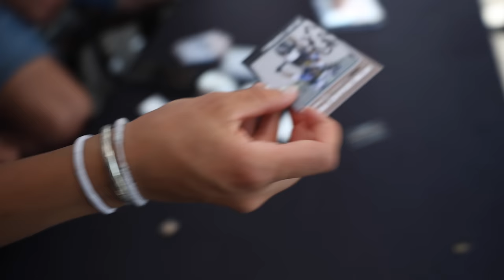Inside Unbound 2023 | Thick Mud Fest!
For the Elite Men and Women of the Unbound 200, this race was a race of attrition through thick peanut butter mud as well as rain, strong winds. It's considered an honor to finish and in order to win, Unbound brings the best cyclists in the world. We see action from Keegan Swenson, Lachlan Morton, Peter Stetina, Peter Vakoc, Sofia Gomez Villafane, Carolin Schiff, Sarah Sturm, Rebecca Fahringer, Sarah Max, Ella Bloor and more. Two big factors were the mud where most people walked for miles and the finish area where the 100 finishers were mixed in with the 200 lead group. Did it have a factor in the outcome of the finish?

Huge Thank You to:
Driver: Rick Petrie
Finish Line Footage: Joe West

Photo: Josh Strong
Please support our partners!

Ride the Best Bike Gear in the Business- Enve

Chapters
0:00- Intro
0:54- Interviews
5:55- Dinner and Prep
8:10- Race Morning Interviews
12:43- Start
15:44- Checkpoint 1
21:16- Water Oasis
22:56- Checkpoint 2
24:02- Finish
34:22- Women's Finish
41:09- Final Thoughts

Follow Veloworthy on Social!
Equipment used in this video:
-Camera
CanonM50 Mirrorless
-Sigma 18-35mm 1.8 Lens
Canon R6b MKII
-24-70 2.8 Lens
-Rode VideoGo Microphone
-GoPro Hero 8

 • NCS Dream – Di Yo...

🎵 Track Info:

Title: NCS Dream by Di Young

YouTube Music:

 • Di Young - NCS Dream